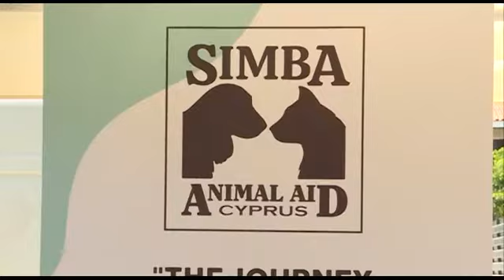Τετράποδες ψυχές ψάχνουν για αγάπη και στοργή - Ημέρα υιοθεσίας σκύλων στον Δήμο Έγκωμης